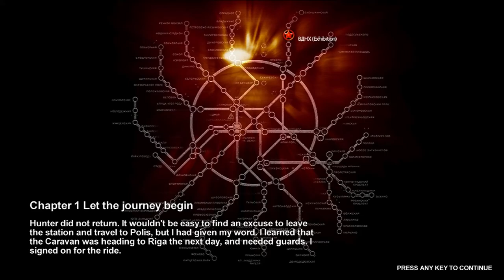Let's Play Metro 2033 Ep2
Hey everyone! ImmortalxReaper here again with Episode 2 of my Metro 2033 Lets Play. This is in celebration of the release of the new Metro: Last Light.